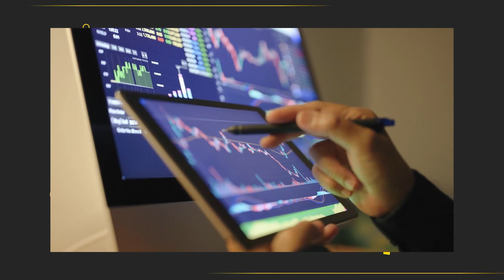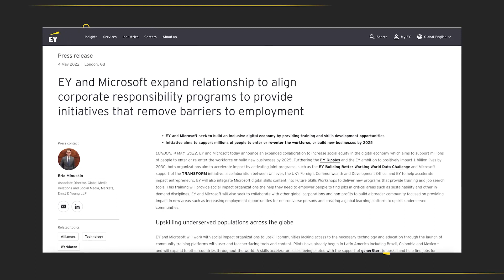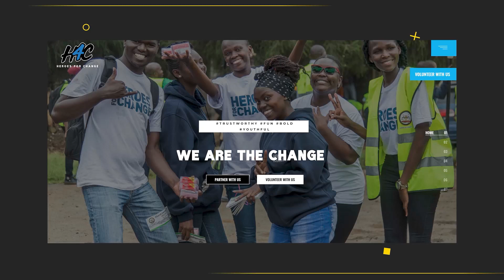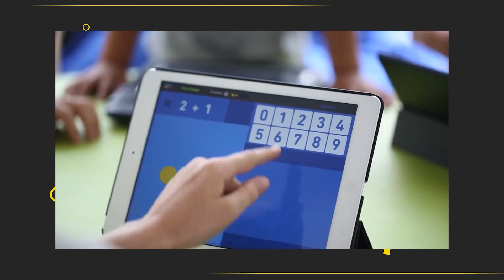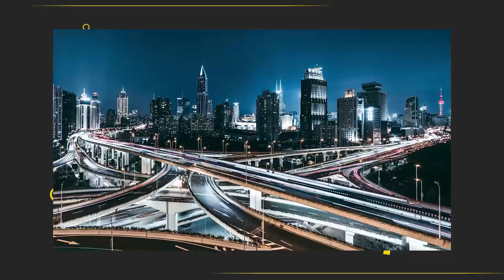Collaborating for impact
EY Ripples is mobilizing an ever-expanding community of national and global organizations to support the achievement of the UN SDGs, with the ambition of impacting 1 billion lives by 2030.

By joining forces with clients and other like-minded organizations, we can achieve together what no one organization could achieve alone.

The collaborating for impact EY global organization and Forbes video series features voices from the public and private sector, bringing insights on how large organizations can join forces to create such an impact that they couldn’t achieve by working independently.

In this video, EY explores the EY and Microsoft Social Impact Alliance with an emphasis on the importance of bridging the digital divide and empowering entrepreneurs in underserved communities. Speakers include

• Andy Baldwin , EY Global Managing Partner - Client Service
• Jean-Philippe Courtois , Executive Vice President and President, Microsoft Global Sales, Marketing and Operations
• Elsie Wandera , CEO of Heroes 4 Change
• Sooinn Lee , CEO of Enuma

Join us on this journey to accelerating social change.

This episode featuring the EY and Microsoft social impact alliance was originally published on Forbes.